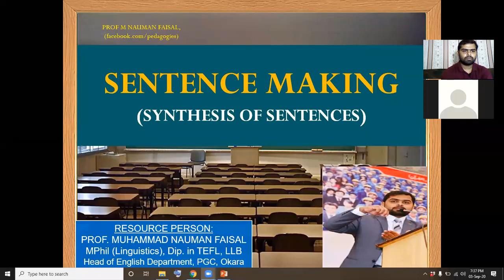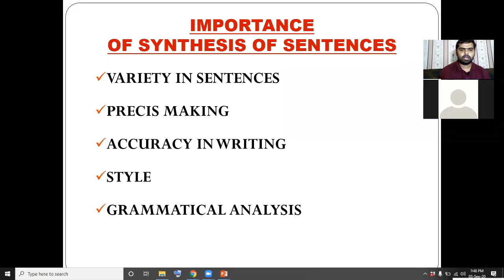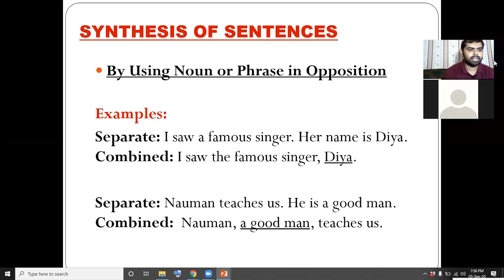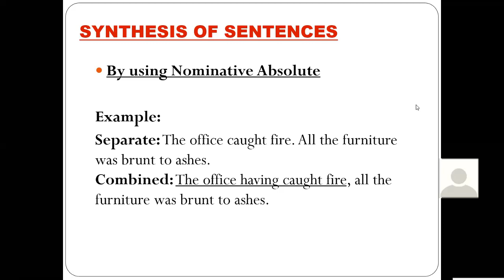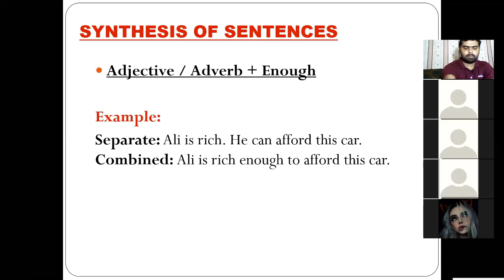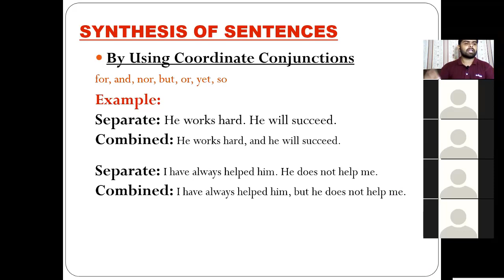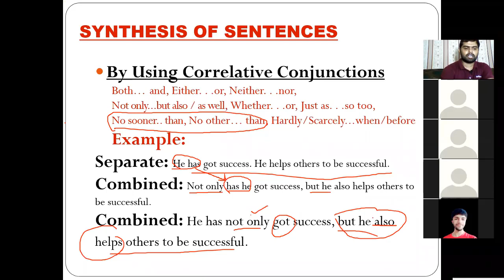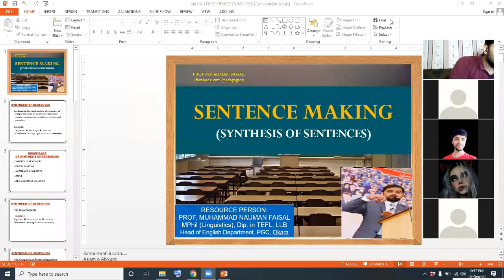SYNTHESIS OF SENTENCES (SENTENCE MAKING)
Synthesis is the combination of a number of simple sentence in to one new sentence – simple, compound, complex or compound complex.